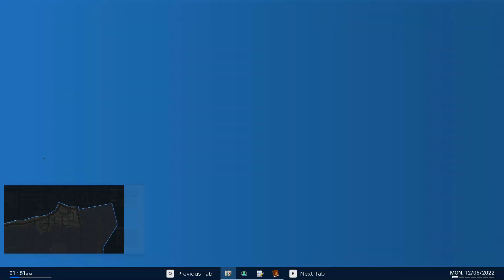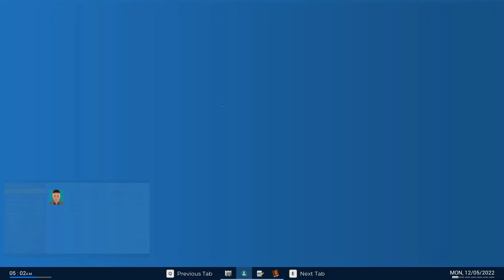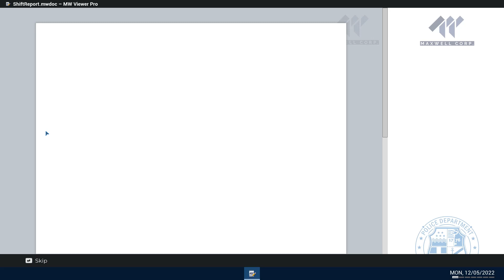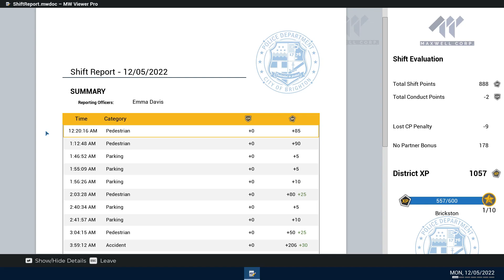"Sharnwick" Police Simulator(Brickston) Gameplay Part18(Police Simulator)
I will upload today's Police Simulator gameplay.  I want to show you how to complete  police shift.  If you like this video please feedback in the comments.